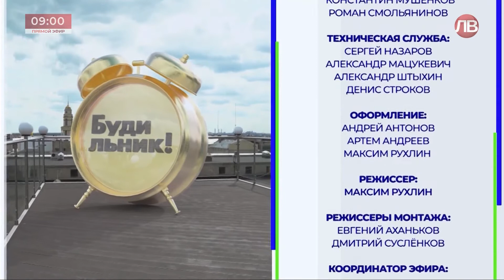Уход на профилактику канала Липецкое время HD (Липецк). 20.12.2021